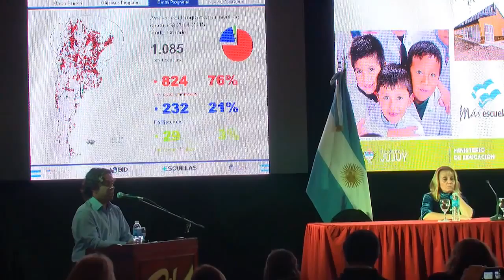NOTA GELMETTI 250615 FINALIZACION DE TALLER